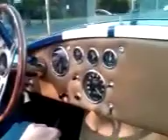Cobra 65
Cobra 1965